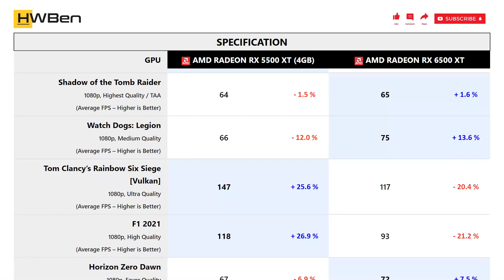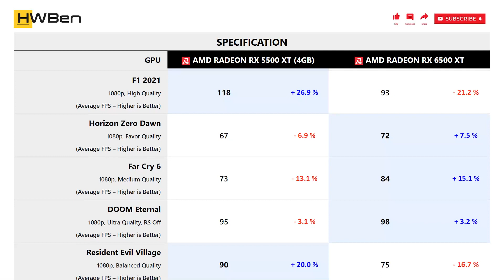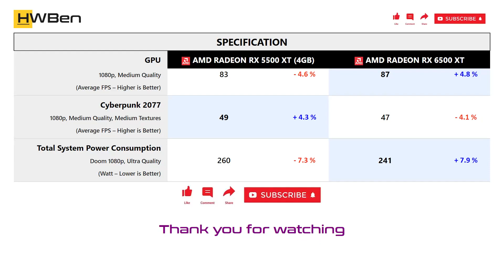AMD Radeon RX 5500 XT (4GB) vs AMD Radeon RX 6500 XT - Gaming 1080P (Ryzen 9 5950X)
SYSTEM SPECS
CPU: Ryzen 9 5950X
Mobo: MSI MPG X570S Carbon Max WiFi
RAM: G.Skill TridentZ RGB 4x8GB DDR4-3200 Dual Rank CL14
OS: Windows 11 Version 21H2

GAMING BENCHMARK
1 - Assassin’s Creed Valhalla
2 - Shadow of the Tomb Raider
3 - Watch Dogs: Legion
4 - Tom Clancy’s Rainbow Six Siege [Vulkan]
5 - F1 2021
6 - Horizon Zero Dawn
7 - Far Cry 6
8 - DOOM Eternal
9 - Resident Evil Village
10 - Death Stranding
11 - Hitman 3
12 - Cyberpunk 2077
13 - Power Consumption